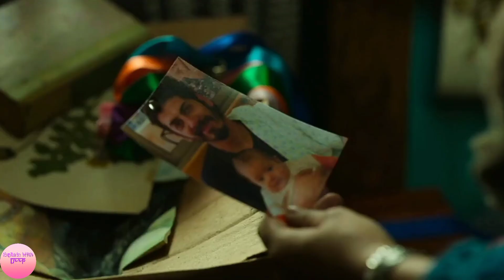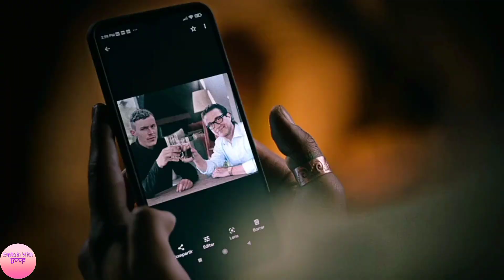Sayen (2023) Movie Explained In Hindi | Ending Explain | Explain With Deep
Director: Alexander Witt

Distributor: Amazon Prime Video

Production Company: Fabula

Producers: Rocío Jadue, Juan de Dios Larraín